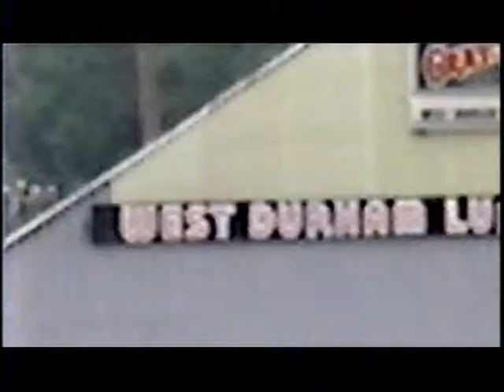RDMVTL 7788 ~ 4/30/2005 NCRR 145] NS X4 @ DURHAM , NC [MP H 52.01]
DURHAM , NORTH CAROLINA ~MP H 52.01 ~
4:59 PM (EST) RED SIGNAL
5:10 PM (EST) GREEN SIGNAL
SOUTHBOUND NS POWER # 9723/9522/6161 & 3296
(G)